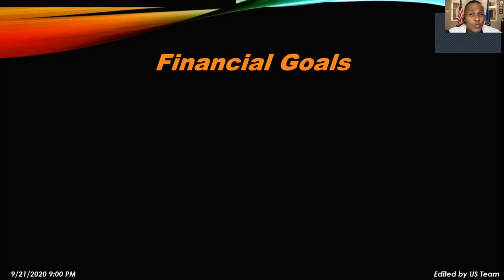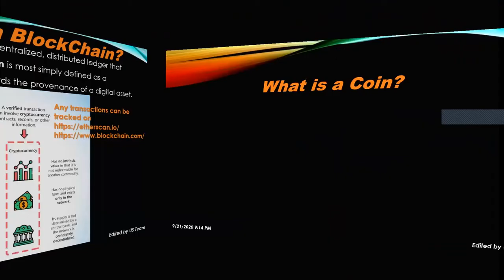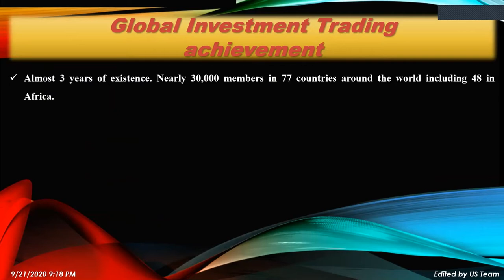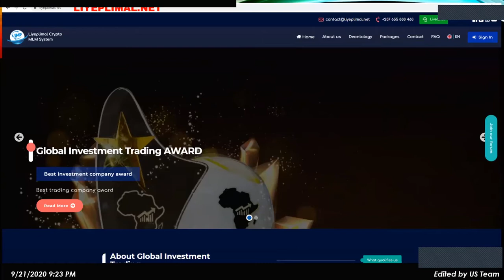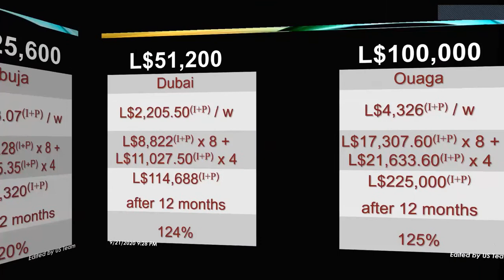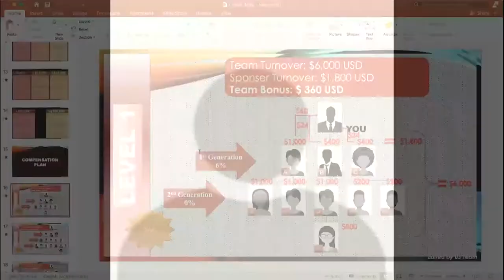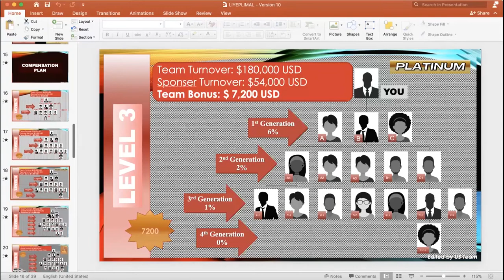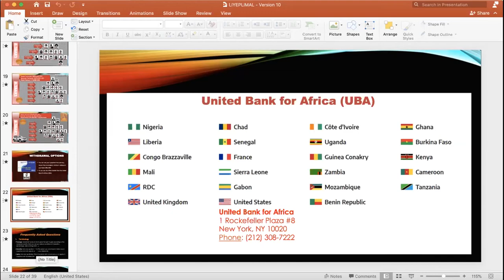LIYEPLIMAL PRESENTATION - EPISODE: 2020-09-21 - VERSION CREOLE